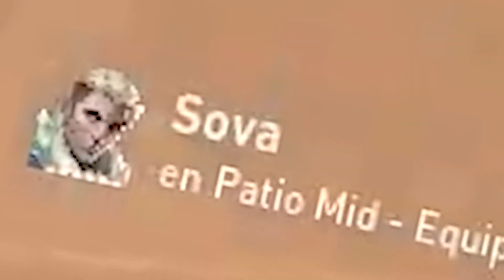TREMENDA ESPADA tiene mi BRIMSTONE 🥵😱 | HITBOX LIVE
Os presento una partida de un directo del otro dia, en el que me toca un equipo bastante particular, en especial Brimstone, con tremenda espadota de Link, en mis 21 años de vida he visto nada igual. Espero que os guste!